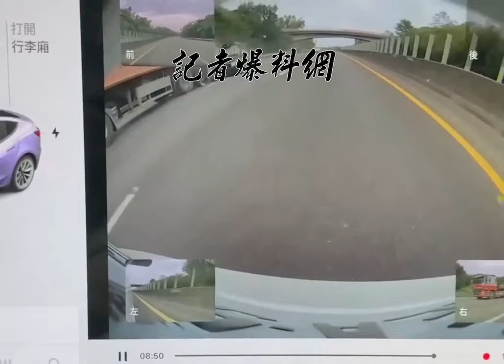國道3號發生自小客車為閃躲掉落路面污水桶，失控撞擊砂石車翻覆事故。